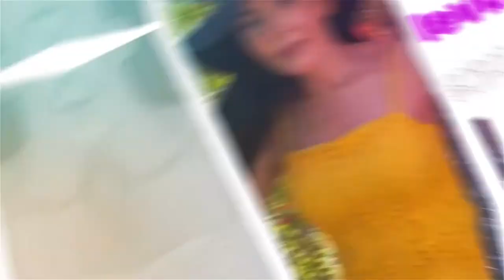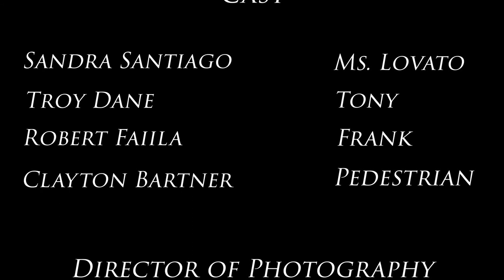Stakeout In New York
In this episode, I will show you some of my skills as a performer. I hope you enjoy my work as I enjoy creating it for you.

Cast
Sandra Santiago
Troy Dane

Henry Tuason & Troy Dane

Written By Troy Dane

Help me keep my channel alive by making any donation to my Paypal!  ❤️⬇️⬇️⬇️